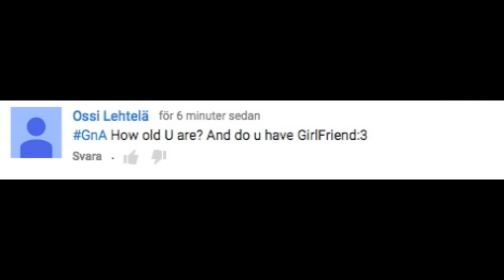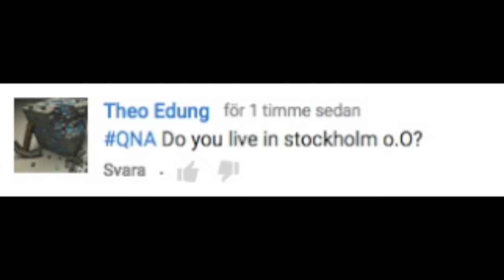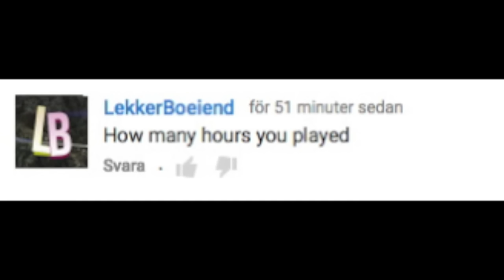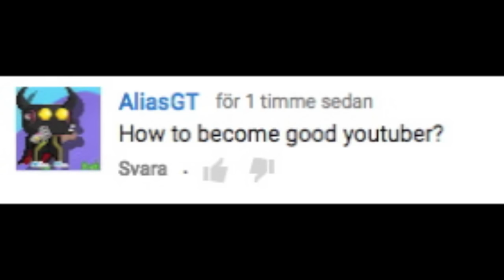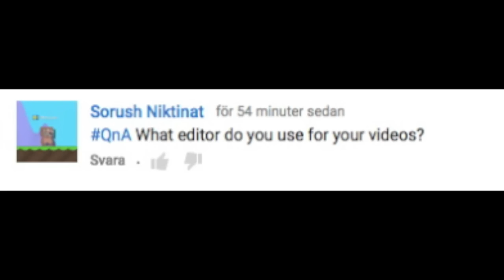Growtopia - QnA #1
Here! Guys you got my first QnA Video Hope you like it was not perfect but its ok, so like and comment some more questions here and i see you next time bye!